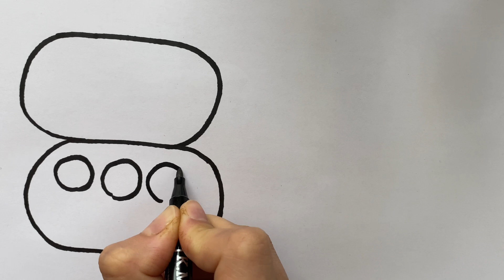How to draw a makeup set💄💅🏻 | step by step for kids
Welcome to our kid-friendly drawing tutorial! In this step-by-step guide, we'll show your little ones how to draw a cute makeup set with a lipstick and nail polish. It's a fantastic way for children to explore their artistic skills.

In this video, we'll break down each step, making it easy for children of all ages to follow along. Let their imaginations run wild as they bring this delightful makeup set to life on paper.

Drawing can be an exciting and educational activity for kids, helping them develop fine motor skills, creativity, and attention to detail. Whether it's for fun or a school project, this tutorial is the perfect choice.

So, grab your paper, pencils, and colors, and let's dive into the world of drawing! 🎨✨
Makeup drawing tutorial for kids
Step by step kids drawing
Easy art for children
Cute lipstick and nail polish drawing
Fun and creative kids art
Learn to draw makeup set
Child-friendly art tutorial
Children's creative activities
Educational drawing for kids
Art project for young artists
Kid-friendly painting lesson
Simple makeup set illustration
Children's artistic development
Fine motor skills practice
How to draw makeup items
Art for young learners
Children's craft ideas
Easy and enjoyable drawing
Painting for beginners
Lipstick and nail polish artwork
Kids' drawing guide
Artistic imagination for kids
Fun DIY project for kids
Step-by-step kids' craft
Pencil drawing for children
فرانسه:
26. Tutoriel de dessin de maquillage pour les enfants

Dessin étape par étape pour les enfants
Art facile pour les enfants
Dessin mignon de rouge à lèvres et vernis à ongles
Art amusant et créatif pour les enfants
Apprenez à dessiner un ensemble de maquillage
Tutoriel artistique adapté aux enfants
Activités créatives pour les enfants
Dessin éducatif pour les enfants
Projet artistique pour jeunes artistes
Leçon de peinture adaptée aux enfants
Illustration simple d'ensemble de maquillage
Développement artistique des enfants
Pratique des compétences motrices fines
Comment dessiner des objets de maquillage
Art pour les jeunes apprenants
Idées d'artisanat pour les enfants
Dessin facile et agréable
Peinture pour débutants
Œuvre de rouge à lèvres et de vernis à ongles
Guide de dessin pour les enfants
Imagination artistique pour les enfants
Projet bricolage amusant pour les enfants
Artisanat étape par étape pour les enfants
Dessin au crayon pour les enfants